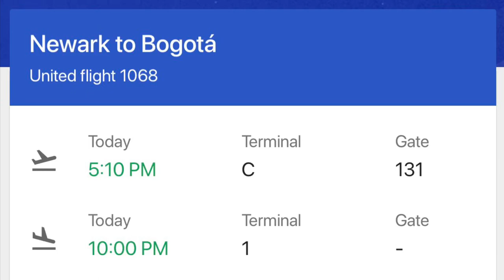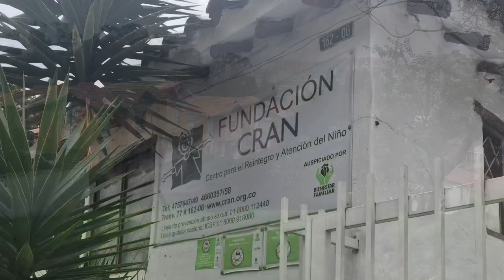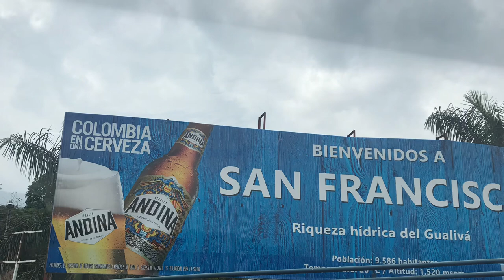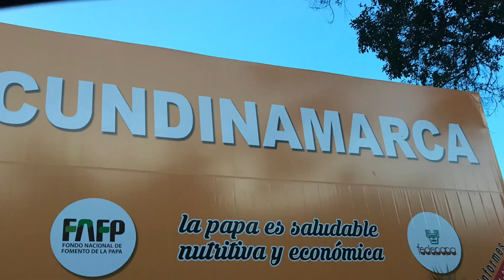My Trip to meet my birth family 🇨🇴❤️